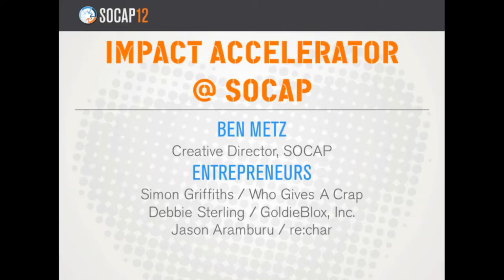Entrepreneur Pitches with Impact Accelerator @ SOCAP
A handpicked group of social entrepreneurs tell the story of their startups, the difference they plan to make in the world, and why their businesses are worth investor dollars. Value proposition meets values.

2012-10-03